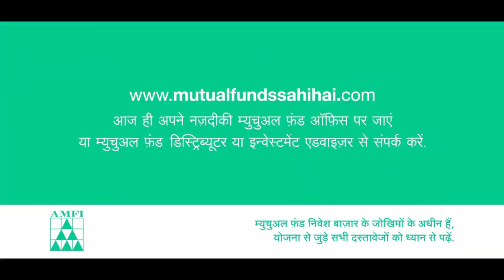Now Its time More invest in Mutual Fund.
Now Its time More invest in Mutual Fund MutualFundSahiHai... MahendraSinghDhoni SIPTOPUP महेंद्र सिंग धोनी.
Krishna financial services
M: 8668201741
SIP-KARO+MAST+RAHO